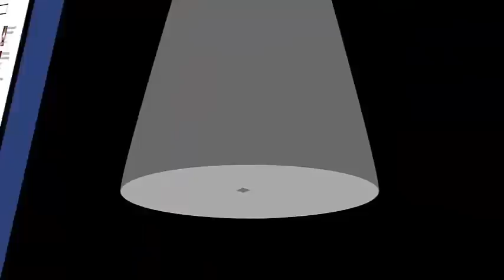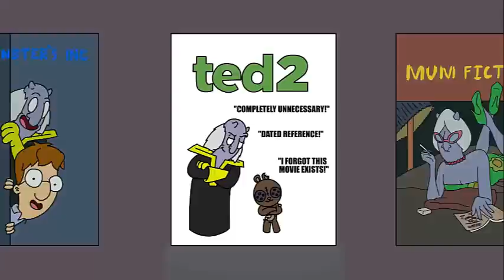Deady Bear | LilDeuceDeuce [IanHarrison Remix]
Hasta ahora mi cancion favorita de Dr. Monster :'D

Disculpen la mala calidad Uwu

Skype: ian_biondi_